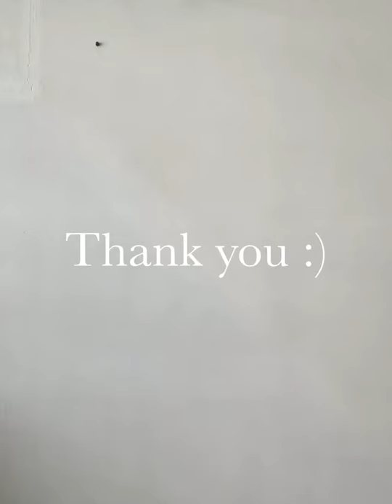handmade apron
Hi! This video is for my portfolio. :)